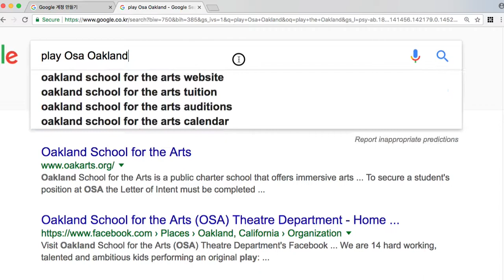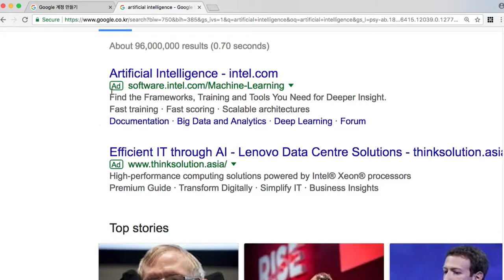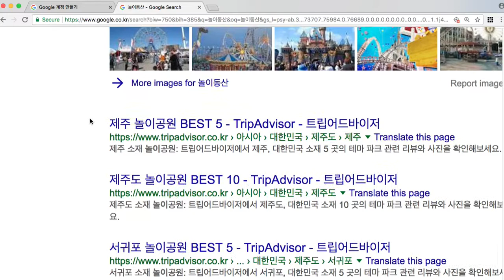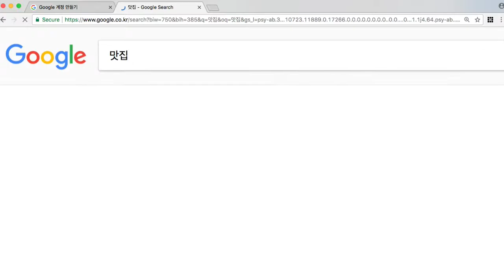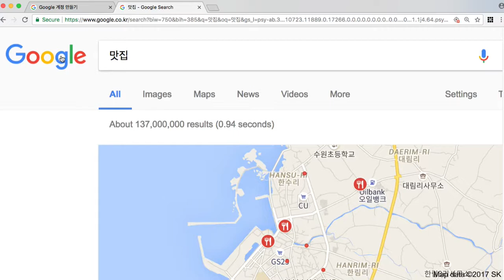Google 002 똑똑한 검색